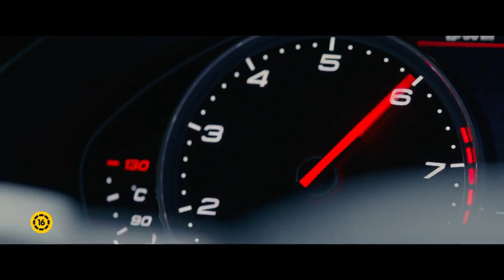Hitman - A 47-es ügynök - Szinkronos előzetes (16E)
Hitman - A 47-es ügynök - Bemutató: 2015. augusztus 27.
Forrás: InterCom